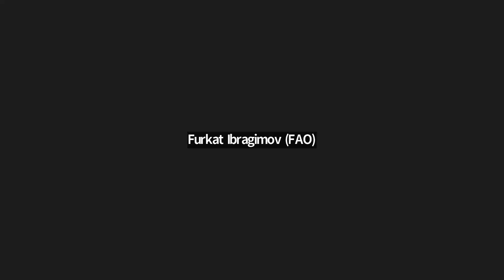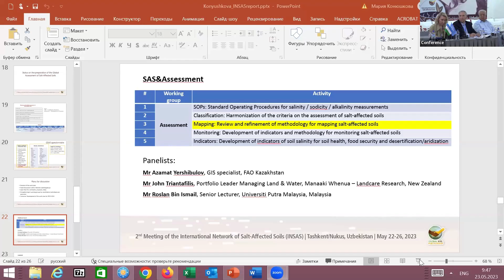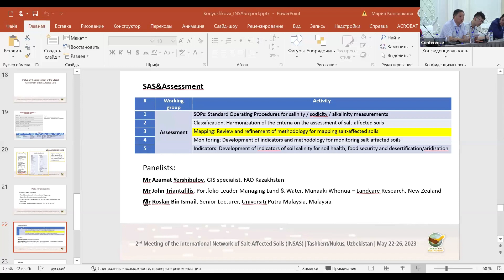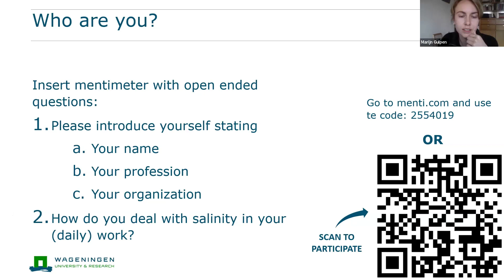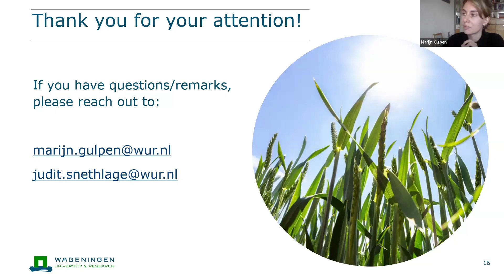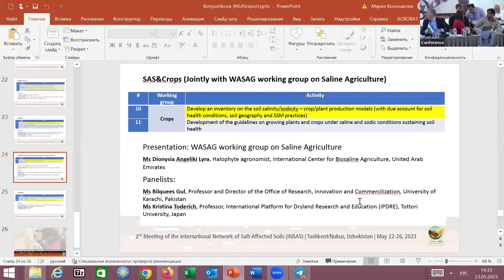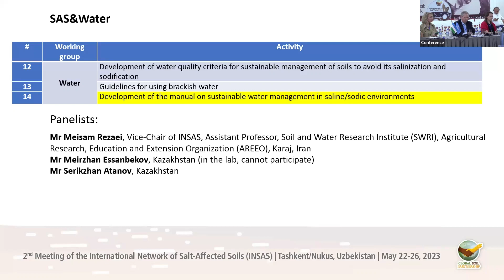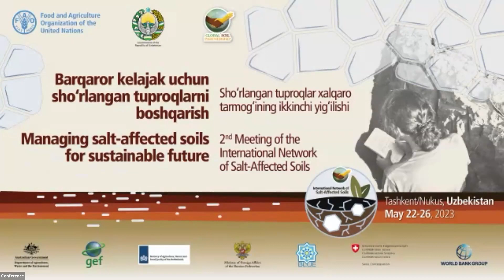The 2nd meeting of the International Network of Salt-affected Soils, 23 May 2023, Uzbekistan RU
These videos are the recordings of the second meeting of INSAS held in a hybrid format from 22 to 26 May in Tashkent and Nukus, Uzbekistan (agenda). The video of Day 1 displays an International workshop on managing salt-affected soils for a sustainable future. The video of Day 2 displays the technical sessions of the International Network of Salt-affected Soils (INSAS). The video of Day 3 displays the trainings on: stakeholder identification and impact assessment; modelling water and salt transport in salt-affected soils; and mapping with electromagnetic induction at the local scale.
The meeting was organized jointly by the Global Soil Partnership of the Food and Agriculture Organization of the United Nations (FAO) and country office of FAO in Uzbekistan.
The recordings are available in English and Russian languages.